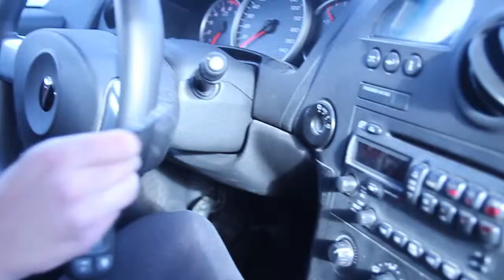Over the Top Video - Colin, Kenzie, Kara